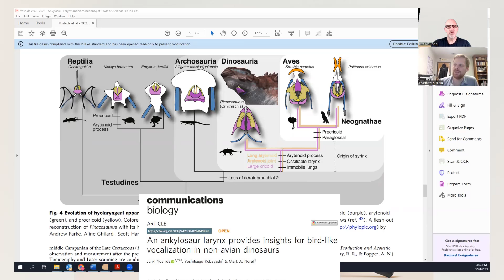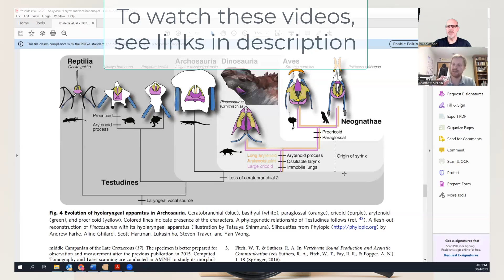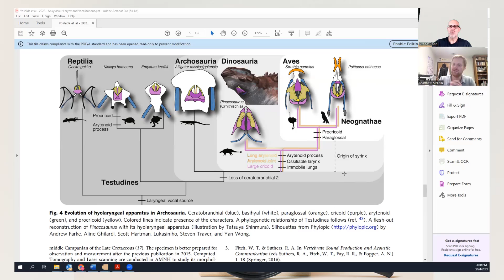What does a dinosaur voice box have to do with birds? Interviews with Dr. Matt McLain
Interviews with Dr. Matt McLain from The Masters University in Santa Clarita, California about paleontology, fossils, and evolution within a young-age creationist worldview.